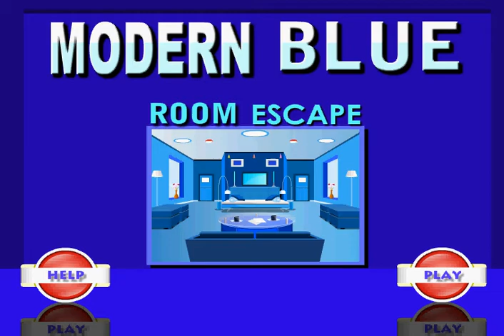Modern Blue Room Escape walkthrough